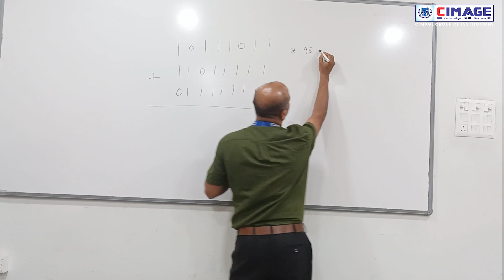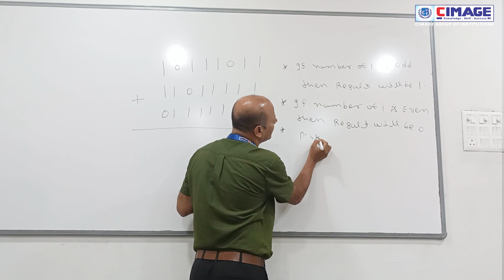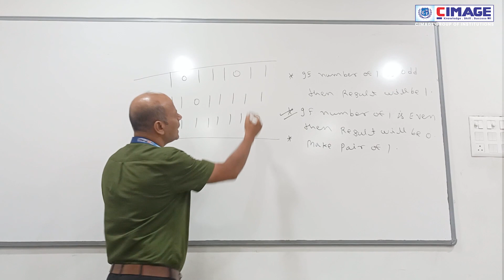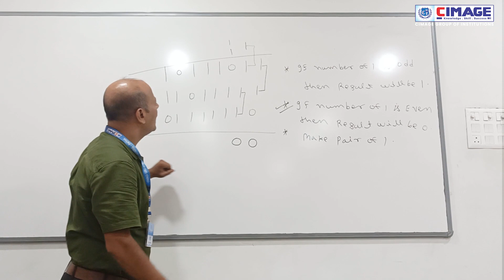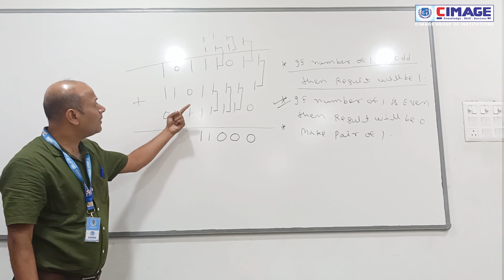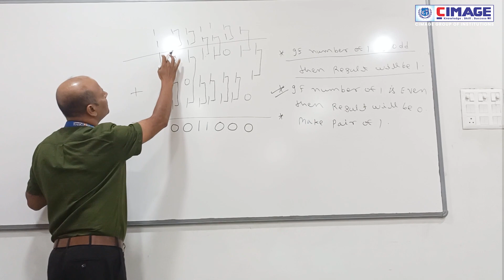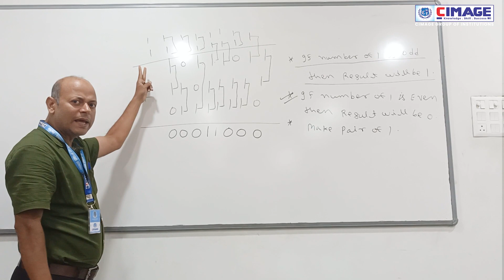Binary Number System | Easy Method of Binary Number Addition by Prof. Anjesh Kumar | CIMAGE College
Simple methods of Binary Addition | Computer Architecture | Prof. Anjesh Kumar | CIMAGE College

Hello folks, in this video we are going to learn the basics of Binary Number Addition. Binary Number
Binary number system explains a numbering scheme in which there are only two values for each digit -- 0 or 1
Check out the video to learn the simple method of Binary number Addition.
How to add two binary numbers?
Simple methods of Binary Number Addition explained in hindi